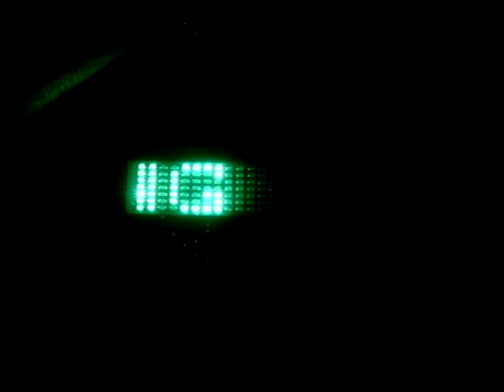Tee Shirt Lumineux Led Heart JacKing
HJK présente son Tee shirt lumineux led vert. Ce t-shirt electroluminescent fera défiler vos méssages personnalisés. Venez découvrir ce t shirt led sur le